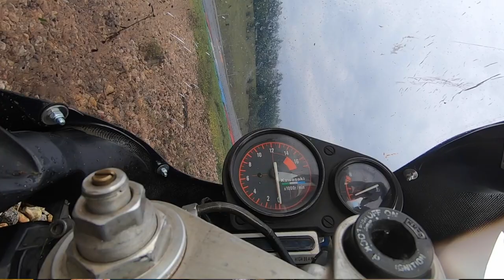Road racing život na hrane motorky /Podcast Daniel Chovanec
L3e+ je lifestylový motorkársky kanál pre všetkých ktorí majú rovnakú krvnú skupinu. V dnešnom podcaste sa Ivan rozpráva s roadracingovým jazdcom Danielom Chovancom . Danielovi sa pripisujú úspechy ako :

•2019 vicemajster ČR pod asociáciou CAMS v 400 ssp
•2020 vicemajster ČR pod asociáciou CAMS v 400 ssp
•2021 vicemajster AČR a 3. v CAMS v kategórii Supertwin

Nemôžeme nespomenúť aj jeho pódiové umiestnenia a to konkrétne
3. miesto v Kopčanoch, 2. miesto v Dymokuroch a 4. miesto v Hořiciach.

Video : Ivan Zelenka